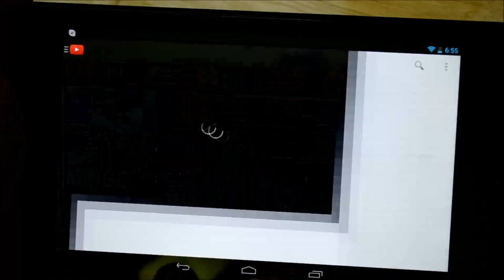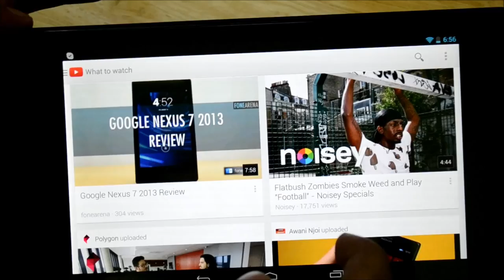Aplikasi YouTube Untuk Android Berwajah Baru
Hari ini, pihak Google telah mula memperkenalkan kemaskini aplikasi YouTube untuk Android, dimana bersama-sama dengannya, ia membawakan antaramuka yang baru, disamping menyertakan beberapa fungsi baru bersama-sama dengannya.